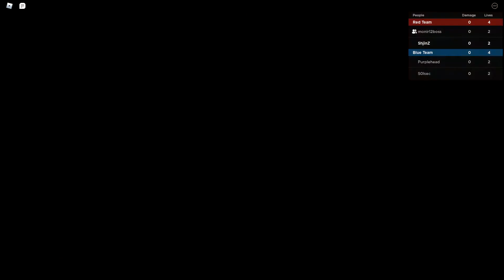1250 DF points on Tori 2v2 [GPO] Grand Piece Online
best no skill player in gpo. sub n like :)